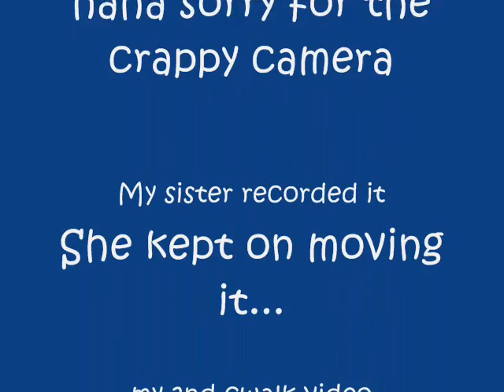Beautiful Girl Cwalk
Hmm My 2nd cwalk video
sorry for the camera shaking.
Please no hate comments :] just tell me how i can improve ^^

Need to improve---
-stop doing the shuffle too much
-need to learn more transitions
-more v transitions.